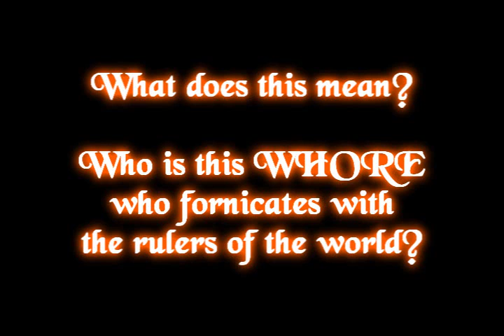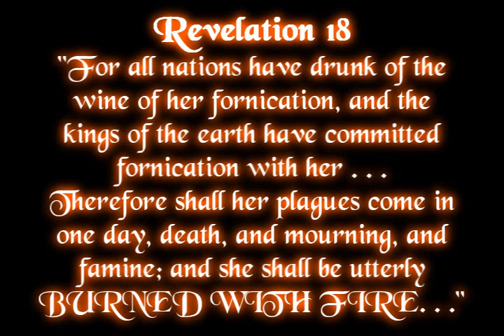Who is the WHORE?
Here are some pics that show exactly who the Whore of Babylon is.  She is spoken of in the Book of Revelation, and this will make things a little clearer for you if you don't already know.

Music is (very suitable) "Promiscuity" by Manu Chao followed by "Blood & Fire" also by Manu Chao, and the voice is Adam Sandler from his album "Shh...Don't Tell".